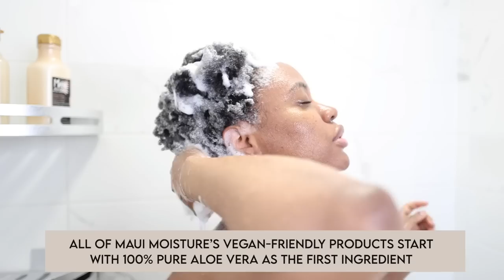WHEN IN DOUBT, JUST WASH YOUR HAIR!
♡My Favourite Products with no oils and butters so far♡
Clarifying Shampoo
Moisturizing Shampoo
AG Boost Conditioner
Moisture Deep Conditioner
Protein Deep Conditioner
Leave in
Uncle Funky Gel
The Doux Mousse
Mist bottle
Detangling Brush

► IMONatural - JENNJ15
► KilahCrowns - JENN15

♡ Tech Info ♡
Main Camera
Main Camera 2
Vlog Camera
But would actually recommend this one
Lens
Other lens
Second lens for Canon R6
Editing - Final Cut pro X